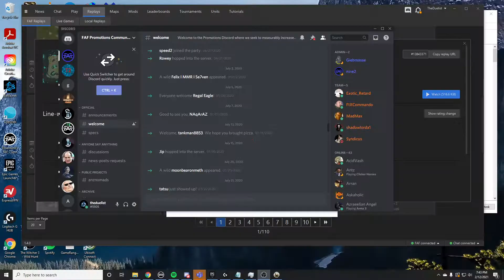Supreme Commander Cast #19 | Supreme Commander: Forged Alliance Forever (FAF)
Link to join the Forged Alliance community: faforever.com

My handle if you want to add me: TheDuelist

Send me any game you want casted/reviewed on Discord: theduelist#5505